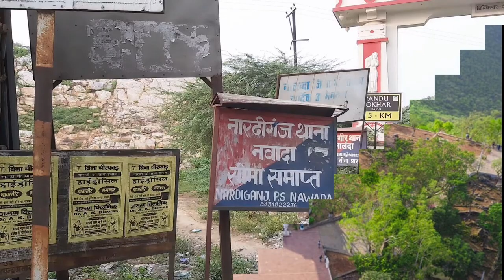Cyclopean Wall of Rajgir bihar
The Cyclopean Wall of Rajgir is a 40 km (25 mi) long wall of stone which encircled the entire ancient city Rajgriha (Present day Rajgir, in the Indian state of Bihar.) to protect from external enemies and invaders. It is among the oldest specimens of cyclopean masonry across the world
It was erected by the rulers of Maurya dynasty before 3rd century BC using massive undressed stone for the protection of ancient city Rajgriha (present day Rajgir). It reminds the great administrative abilities of the Maurya Empires.
Only some portions of it remains.Most of it disappeared with time. This is currently under the protection of National Monument. The Bihar Archeology Department has recommended to the Archeological Survey Of India (ASI) that it should be include in the list of the UNESCO world heritage sites, and it was declared a world heritage site in 1987
It is 40 km (25 mi) long wall which encircled the entire ancient city Rajgriha (present day Rajgir).to protect it from external enemies and invaders
It is a type of stonework built with massive limestone boulders, roughly filled together with minimal clearance between adjacent stone and no use of mortar. The boulder typically seem unworked, but some may have worked roughly with a hammer and the gap between boulders filled in with smaller chunks of limestone.

साइक्‍लोपियन दीवार राजगीर की राजधानी शहर की किलावन्दी के लिए थी। यह मिसीनियन वास्तुकला के समान विशाल चूने के पत्थर से निर्मित पत्थर की दीवार का एक प्रकार है। मौर्यों से पूर्व की यह संरचना अपने गौरवशाली रूप में मौजूद नहीं है, लेकिन इसके निशान प्राचीन काल में इसके अस्तित्व की भव्यता का गौरव हैं।

यह भारत का एकलौता और दुनिया का दूसरा साइक्लोपियन वॉल है. यह महाभारतकालीन वॉल है. इसकी लंबाई करीब 22 किमी है. मगध सम्राट जरासंध ने मगध राज्य को सुरक्षा प्रदान करने के लिए इसका निर्माण कराया था.